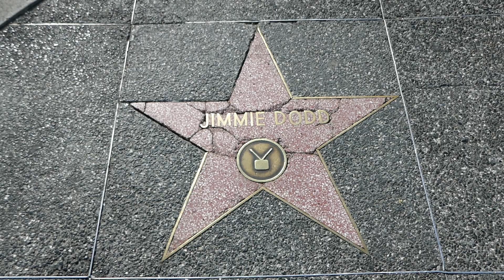Actor Jimmie Dodd CRACKED Broken Hollywood Walk of Fame Star Los Angeles California US March 3, 2023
Actor Jimmie Dodd CRACKED broken Hollywood Walk of Fame Star Los Angeles California USA March 3, 2023